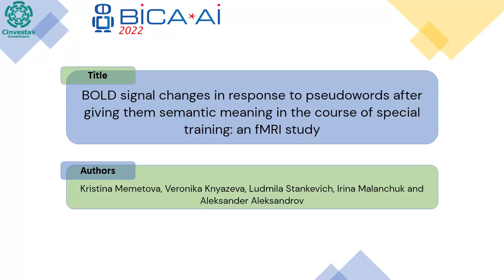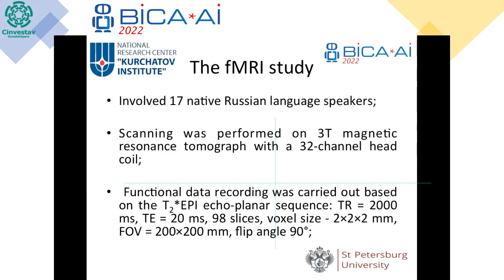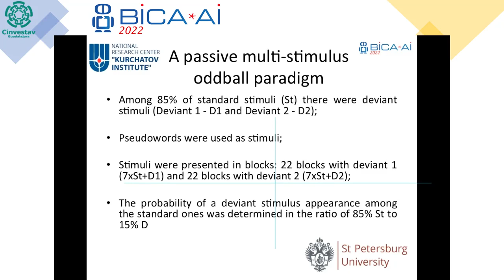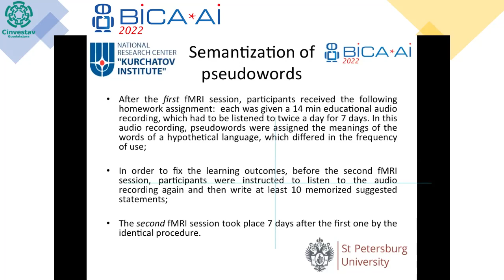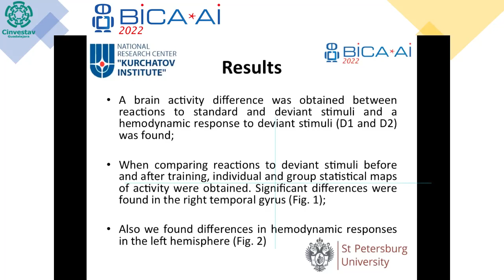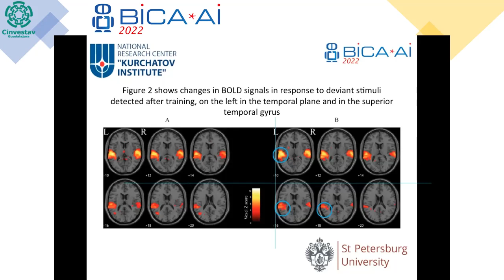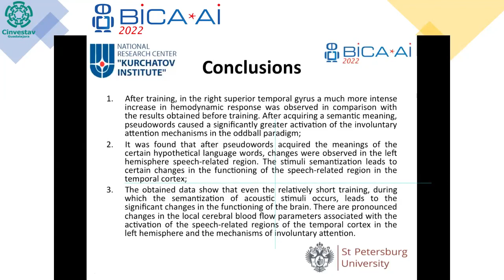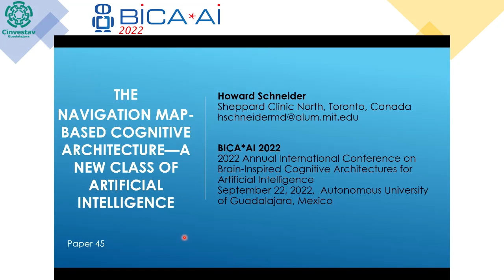2022 09 22 Auditory 8 Kristina Memetova